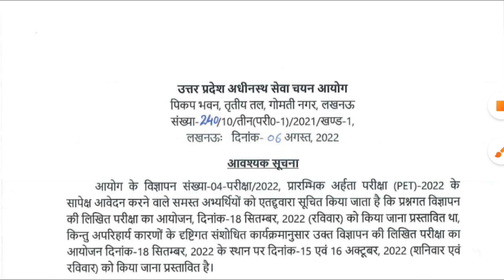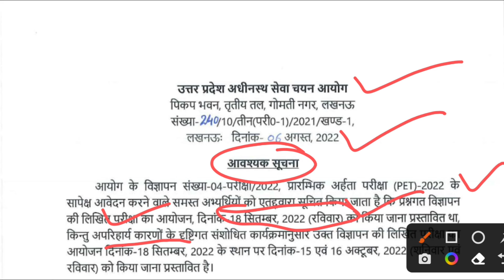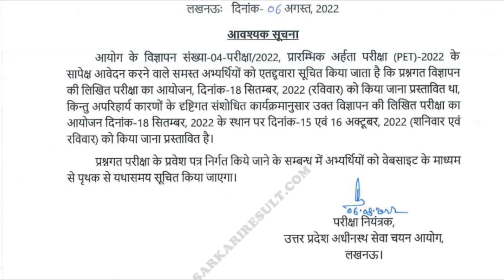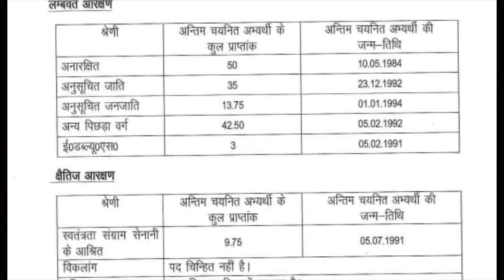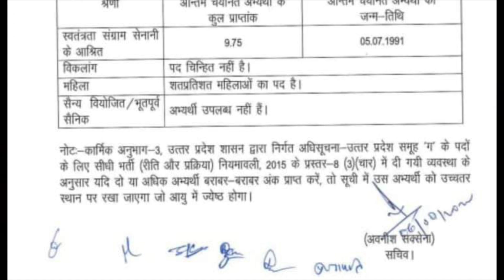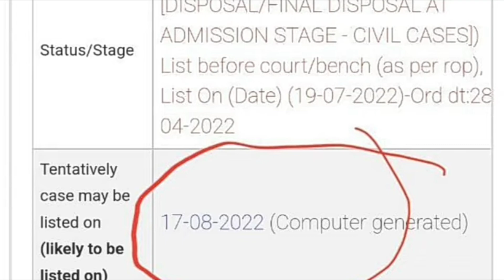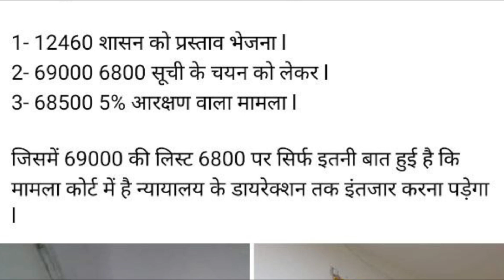UPSSSC PET 2022 भी स्थगित हो गया, UPSSSC से 2 नोटिस जारी, B ED सुप्रीम कोर्ट 12460 NEWS, UPHESC, ANM